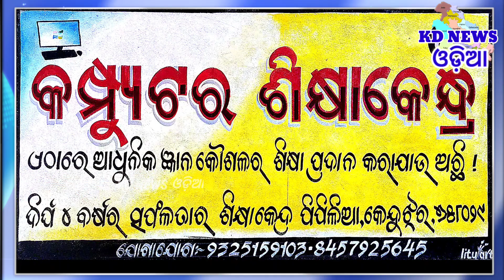ହାତୀ ଭାଙ୍ଗିଲା କାନ୍ଥ , କାନ୍ଥ ପଡି ମା ଝିଅ ଗୁରୁତର ।